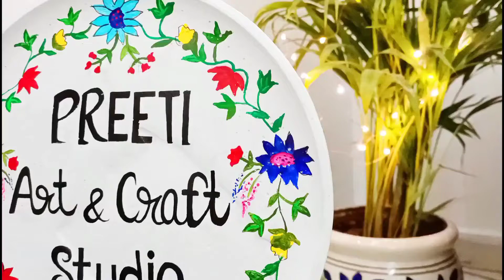How to Paint Aluminium Kettle | DIY kettle Painting | Easy kettle Painting Tutorial | Home Decor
Materials Used

1. Aluminium Kettle

2. Acrylic Paint

3. Painting Brush Round Shape

4. Painting brush Flat Shape

5. Fabric Paint

6. Enamel Paint

7. Picture Varnish

8. Spray Varnish

9. Craft Glue

10. Rope

If you are recreating any of the art craft do use the hashtag

art & Home Decor category
Preeti Art & Craft Studio

Pleas Do follow me on these platforms so that you will not ever miss any updates

Preeti Art and Craft Studio

Preeti Singh,🙂